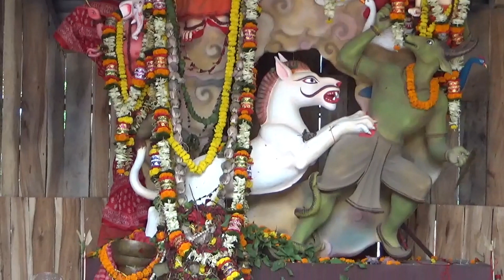Durga Puja 2023 Dashami puja parikrama durgapuja2023 kolkatadurgapuja durgapuja saltlake .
This is Durga puja parikrama 2023 video on Salt Lake.